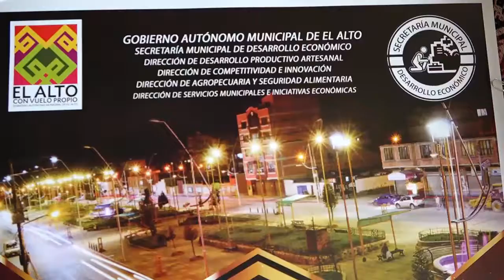Director de Desarrollo Productivo Artesanal, José Soliz El Alto Premia 2019 2